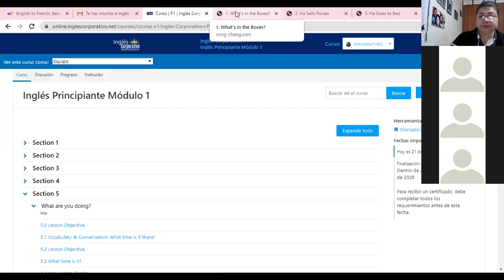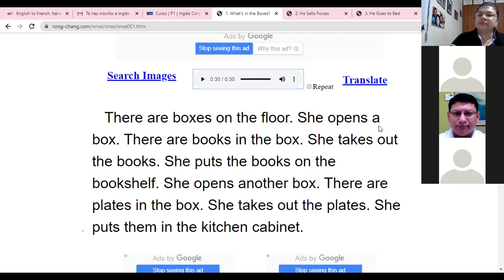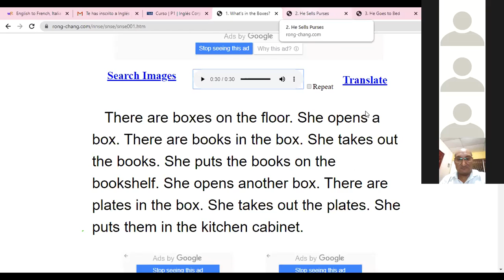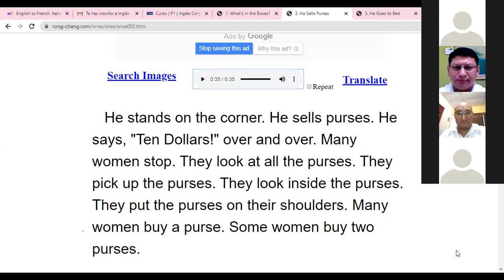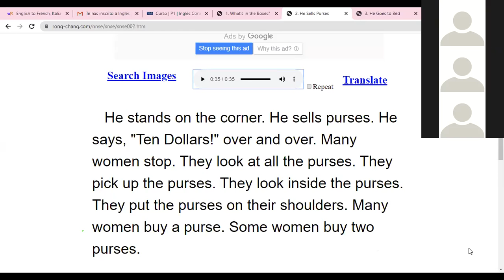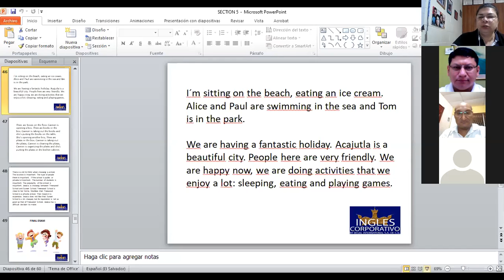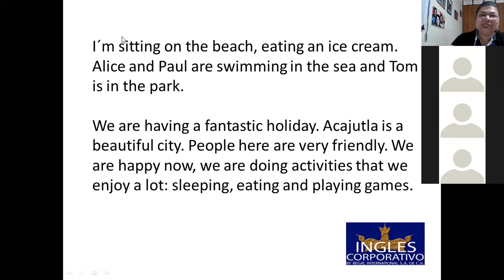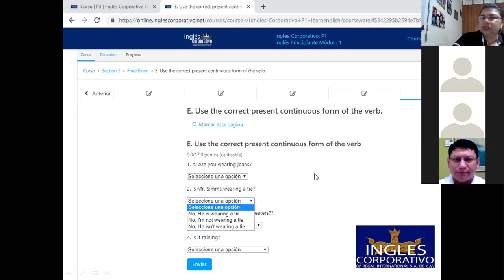Ingles Corporativo-Final Test-9pm